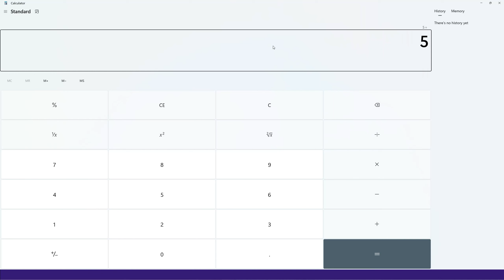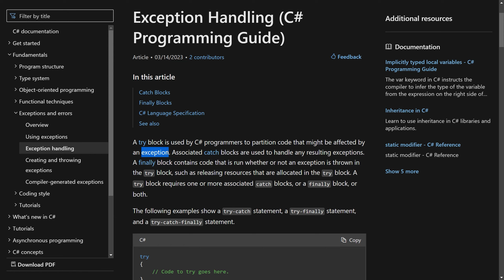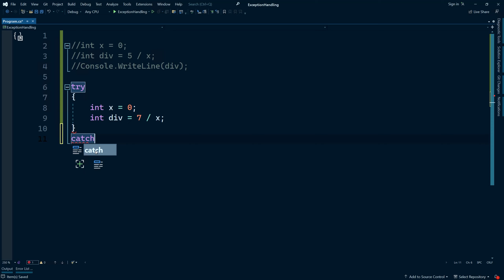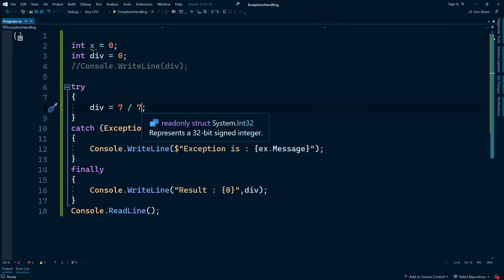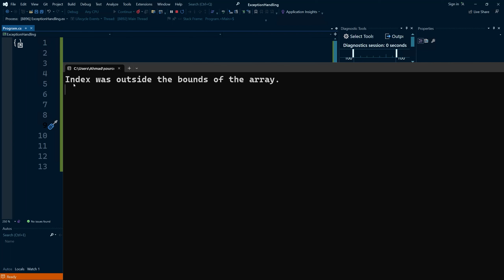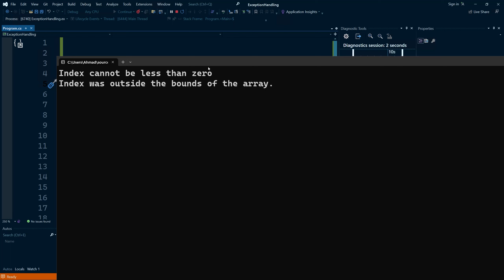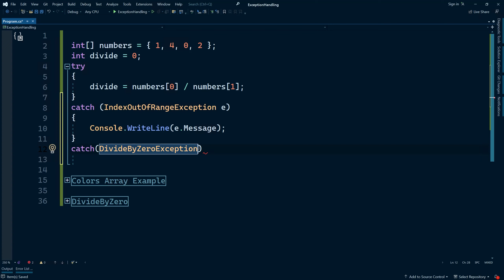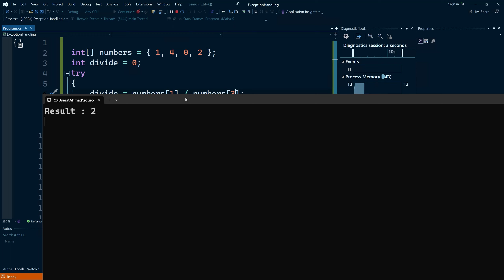31. Exception Handling in C# | شرح سي شارب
Exception Handling
In computing and computer programming, exception handling is the process of responding to the occurrence of exceptions – anomalous or exceptional conditions requiring special processing – during the execution of a program.